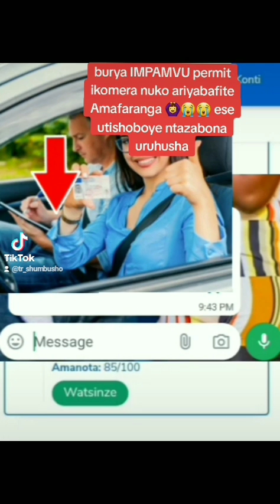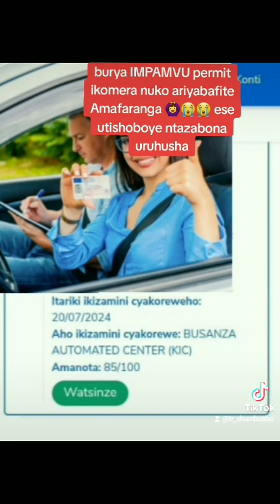NGIBI IBITUMA UTABONA PERMIT KANDI UBA WIZE IMODOKA 😭😭😭🙆‍♀️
Niba wagiraga ubwoba bwo kuba  wumva ko imodoka ihenda hano urasobanukirwa ✅🙏🏼 abantu benci baziko permit aramafanga gusa  umwanya bakawirengagiza kandi aricyo cyambere 🙏🏼 ikindi Amafaranga yokwiga imodoka  yategure neza kugirango mwarimu woe atazaba ikibazo ahubwo woe uhabwe service nziza wishyuriye wasabye. Ikindi  ikigo cyo mubusanza ntabwo gikomeye tegura Amafaranga yokuyigira mbere yokuhakorera ikizamini ikindi iyo wize neza AMATEGEKOY'UMUHANDA uruhushya rwaburundu rwogurwara ikinyabiziga rurakorer cyane ibyapa ibimenyesto bimurika nibimenyetso byohasi mumuhanda murakoze

IMIBARE YANCANZE NTIMUTSEKE🤣🤦🏻‍♂️ gusa message yatambutse.